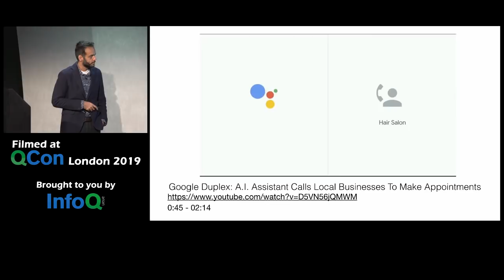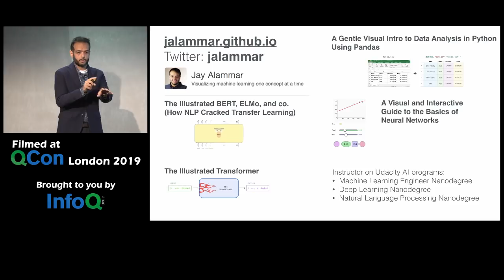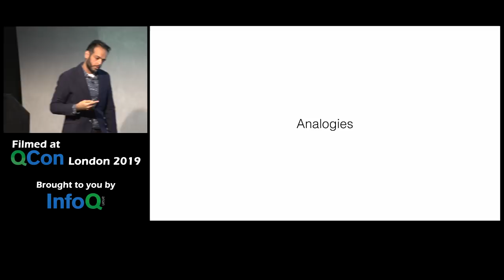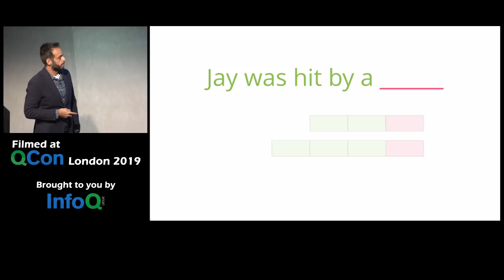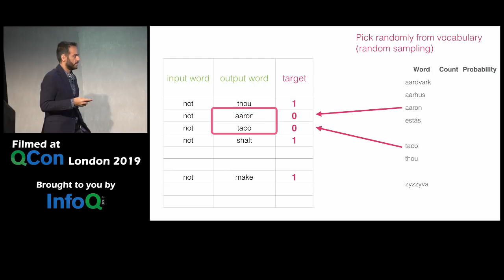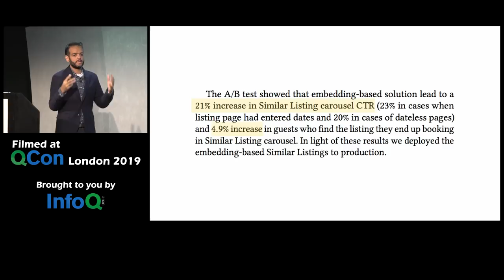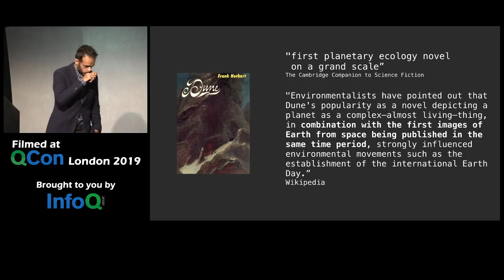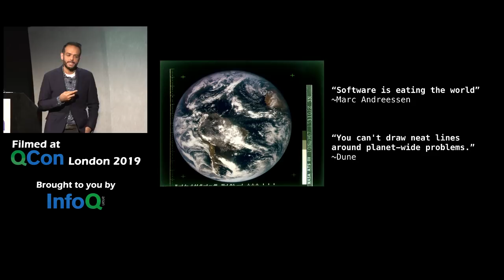Intuition & Use-Cases of Embeddings in NLP & beyond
Jay Alammar talks about the concept of word embeddings, how they're created, and looks at examples of how these concepts can be carried over to solve problems like content discovery and search ranking in marketplaces and media-consumption services (e.g. movie/music recommendations).

For more awesome presentations on innovator and early adopter topics check InfoQ’s selection of talks from conferences worldwide